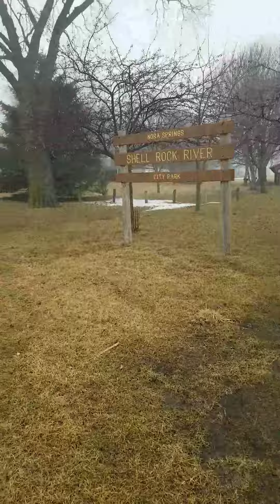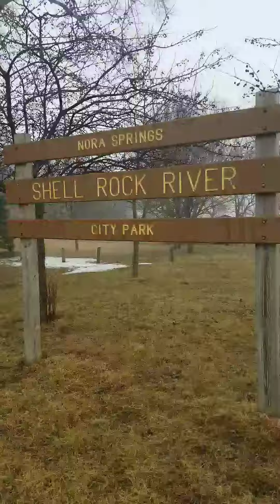the water park@ little bet walking my poopoo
let's at home make money$$$